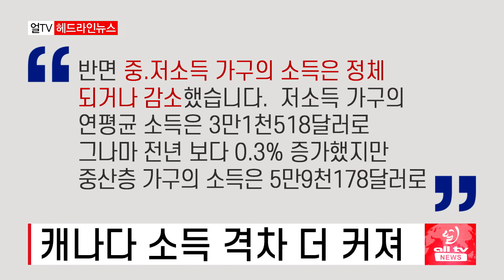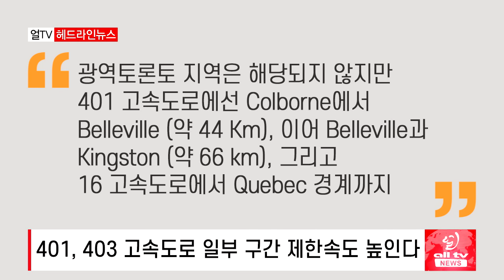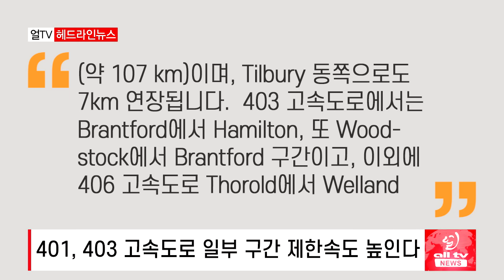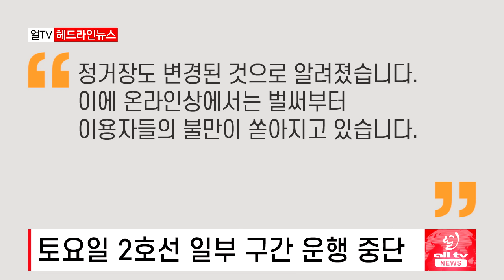억울한 옥살이 전대근 씨 경찰.법무 상대 소송 제기 - 2024년 4월24일 (수)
억울한 옥살이 전대근 씨 소송 제기..
캐나다 소득 격차 더 커져..
한국 계좌 없어도 본인 인증 가능